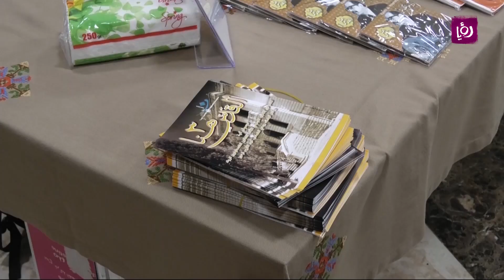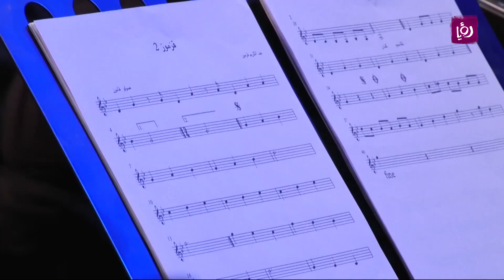عرض موسيقي "هنا القدس"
تقرير الزميلة منار الطل لبرنامج دنيا يا دنيا عن عرض موسيقي "هنا القدس"